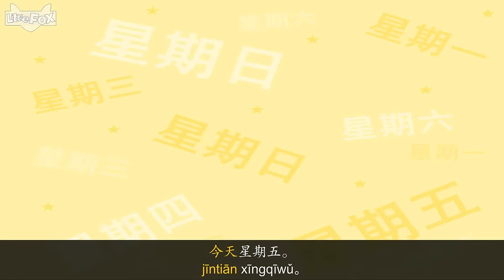What Day Is It Today? (今天星期几？) | Learning Songs 1 | Chinese song | By Little Fox